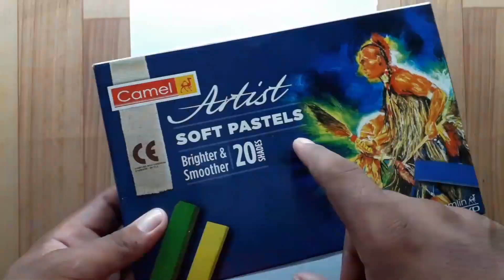Soft Pestal ko Ivory Sheets par use karne ke bad ? 😥😥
Raza Arts Presents

👉 How to use soft Pastels for realistic portrait.